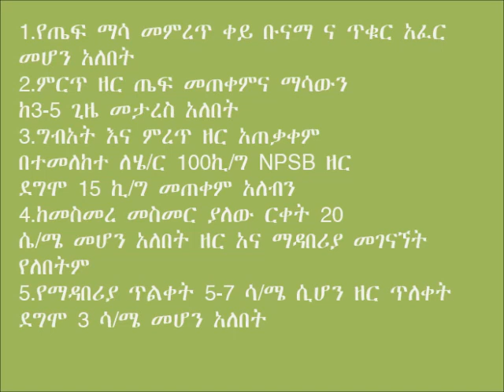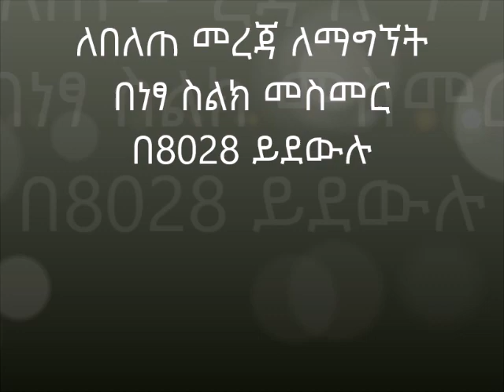Andabet_Teff Row Planting